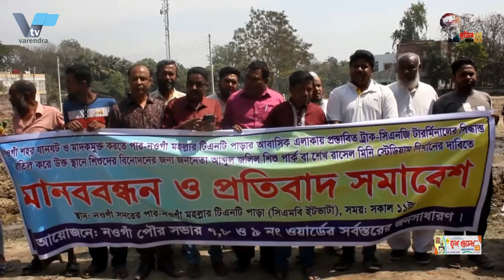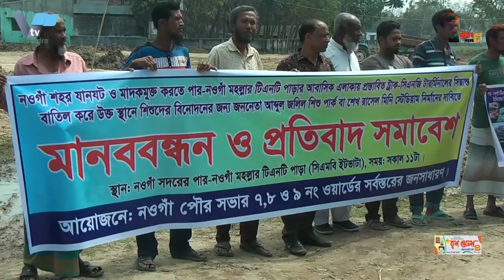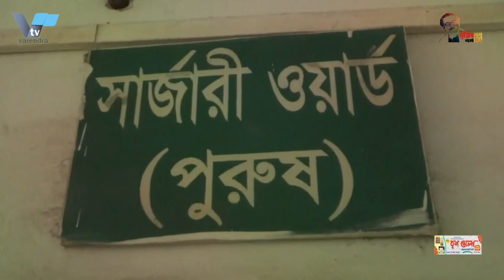রাজশাহী নগরের ছোটবনগ্রাম বিমানচত্তর এলাকায় দেয়াল চাপা পড়ে এক জনের মৃত্যু. আহত ৪